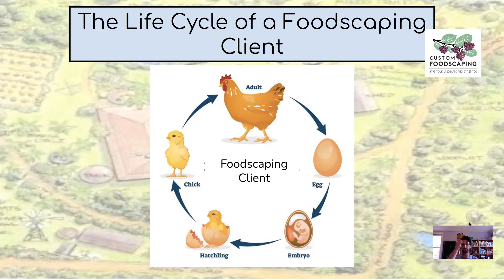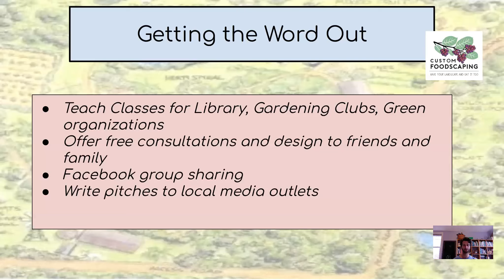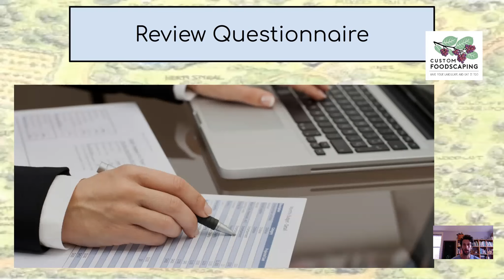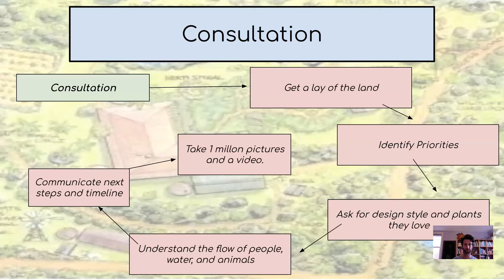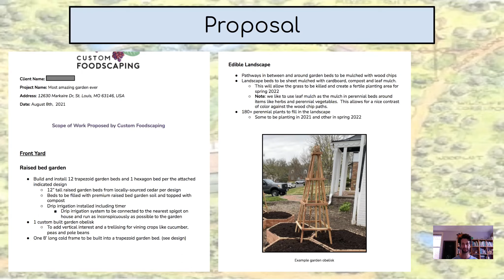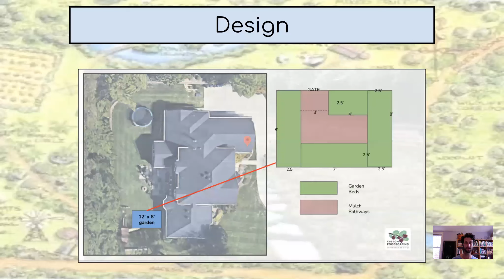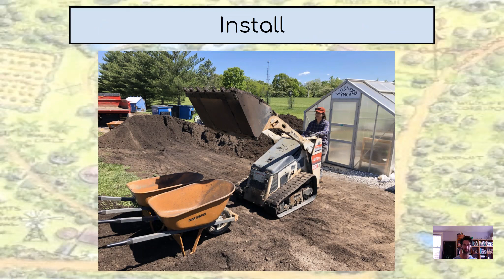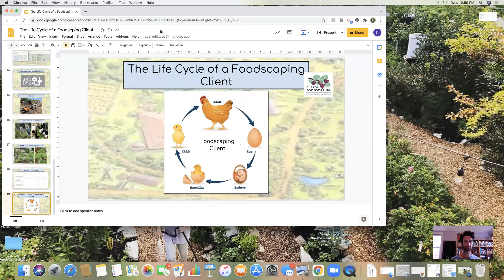The Life Cycle of a Foodscaping Client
Matt Lebon, Foodscape Director, Custom Foodscaping
Matt is most passionate about creating magical food moments. He is driven by the belief that food connects us all. By cultivating food crops with a reverence for Mother Earth he believes we can begin to heal our bodies and the land. Matt got his start with farming as a Peace Corps volunteer in Paraguay, where he was initially bit by the gardening bug. He went on to study ecological design and work on several farms. For five seasons Matt worked at the EarthDance Organic Farm School until he left his role of farm manager in 2017. Now with Custom Foodscaping, Matt is a practitioner and designer of edible landscapes and gardens.